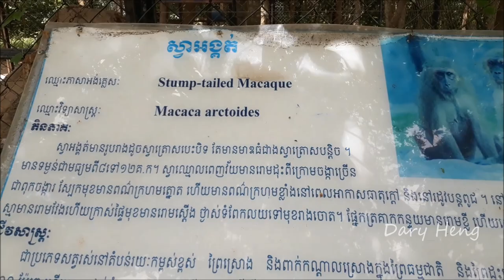ស្វាអង្គត់ | Stump Tailed Macaque in Phnom Tamao Zoo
Stump tailed macaque in Phnom Tamao zoo.